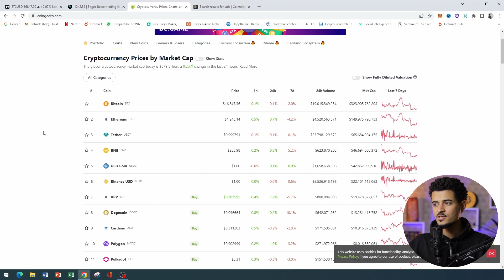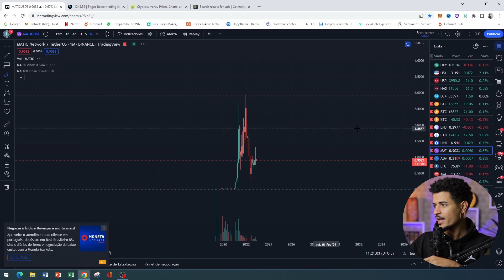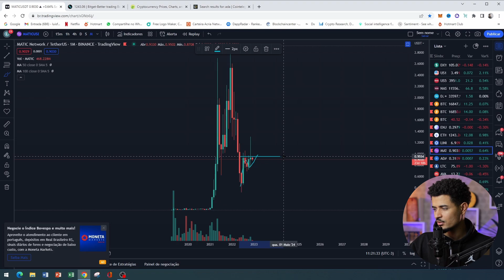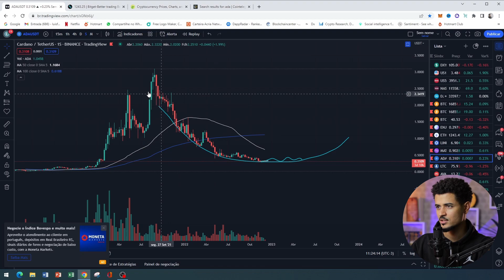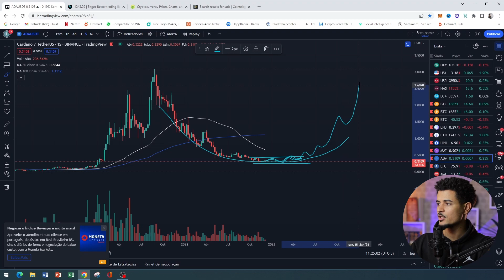[ATENÇÃO] 3 TOKENS PROMISSORES PARA 2023 || CRYPTOMOEDA PROMISSORA.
3 TOKENS PROMISSORES PARA 2023:

1-Fundada em 2017, Chainlink é uma camada de abstração blockchain que permite contratos inteligentes universalmente conectados . Por meio de uma rede oracle descentralizada , a Chainlink permite que blockchains interajam com segurança com feeds de dados externos, eventos e métodos de pagamento, fornecendo as informações críticas fora da cadeia necessárias para contratos inteligentes complexos para se tornar a forma dominante de acordo digital.

2-Polygon (anteriormente Matic Network) é a primeira plataforma bem estruturada e fácil de usar para escalonamento Ethereum e desenvolvimento de infraestrutura. Seu componente principal é o Polygon SDK, uma estrutura modular e flexível que oferece suporte à criação de vários tipos de aplicativos.

3-Cardano é uma plataforma blockchain de prova de participação que diz que seu objetivo é permitir que “agentes de mudança, inovadores e visionários” tragam mudanças globais positivas.
Para saber mais sobre este projeto, confira nosso mergulho profundo de Cardano .
O projeto de código aberto também visa “redistribuir o poder de estruturas irresponsáveis ​​para as margens para os indivíduos” – ajudando a criar uma sociedade mais segura, transparente e justa.

1-⚠ Atenção: As análises deste canal são para fins de estudo e aprendizado. Não fazemos indicação de compra e venda ou recomendação de investimento. Só invista em ativos que você conheça profundamente e com valores que esteja disposto a perder.

2-🔴 LEMBRE-SE: Todo investimento tem um risco e nosso trabalho não é influenciar as pessoas para investimentos. A decisão depende de cada um! Assuma seus riscos!

3- Todos os nossos vídeos são opiniões estritamente pessoais. Por favor, certifique-se de fazer sua própria pesquisa. Nunca tome a opinião de uma pessoa para orientação financeira. Existem várias estratégias e nem todas se adaptam a todas as pessoas. Nossos vídeos NÃO SÃO conselhos financeiros.